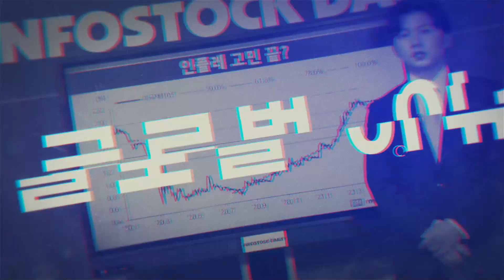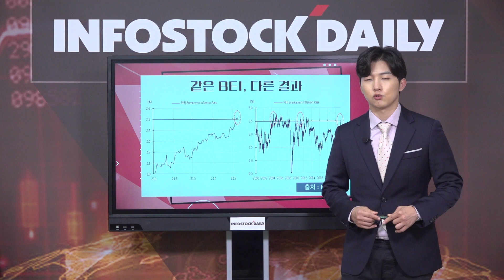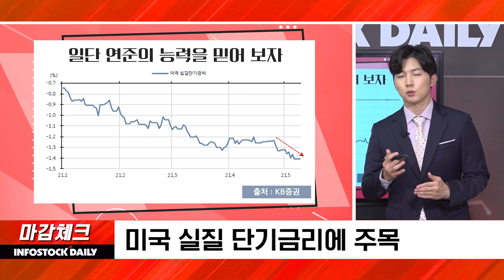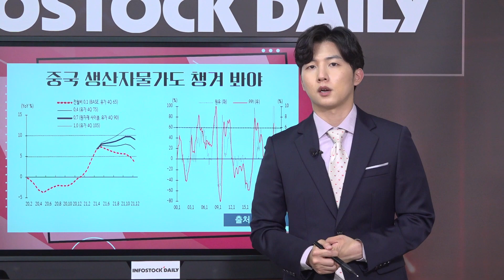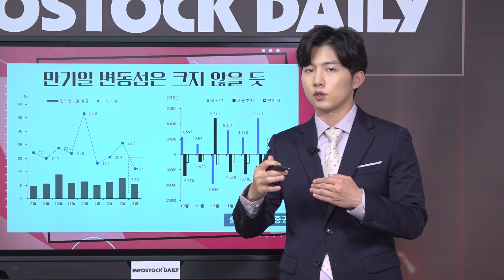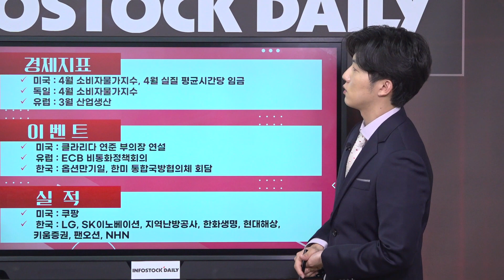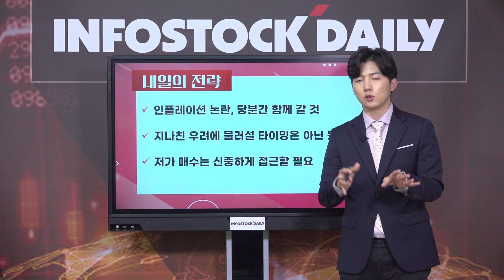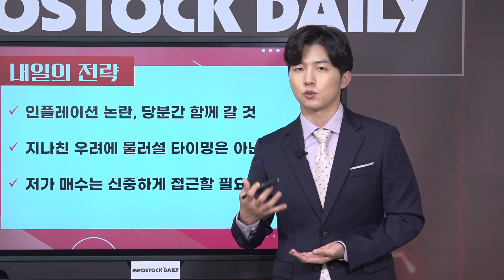[0512마감]연준을 거스를 필요가 있을까?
원자재 가격 상승 주도 인플레이션 우려, 외국인 매도세 지속
연준 위원들 물가 관리 자신감 표출, 과도한 우려는 아직
미국 물가지표 확인하면서, 국제유가의 움직임 주목해야